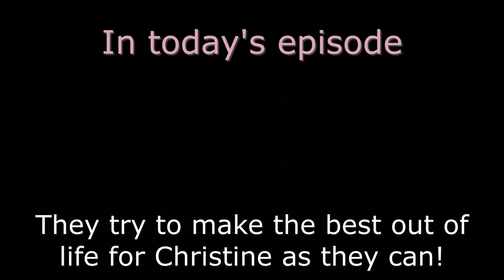SECRET LIFE 🌈💗 EP 7 FINAL TEASER GAY LOVE STORY /SIMS 4 MACINIMA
Secret Life the final is more of a epilog of how things went the moment Sean and Jason reconciled. There was a sad moment, but both of them managed and created a wonderful life with each other. And this time without any secrets 😉

Secret life is combined between two other real stories! One is about a man who lost his wife because of a sickness. He found new love in a very unexpected way! And and other one about a male bi-sexual crossdresser, who is terrified to live how he is!

For the Dutch people you also can go for help of any kind of pride issue you have.

I would love to hear your thoughts about it! 💕😘

A huge thank you to all animation and CC creators down below! Without you this series could never happen! 💕💕💕

Pralinesims

(a safe space for who needs one)